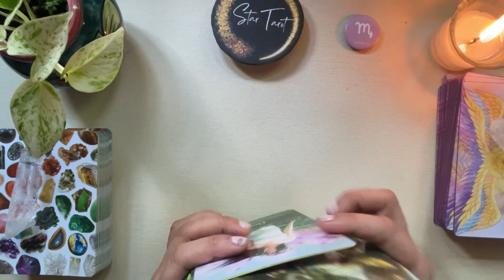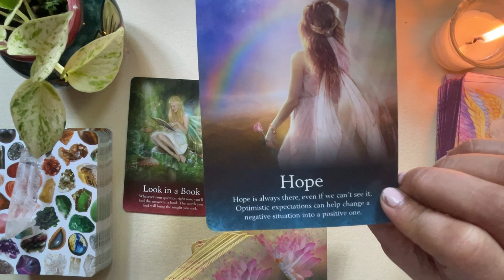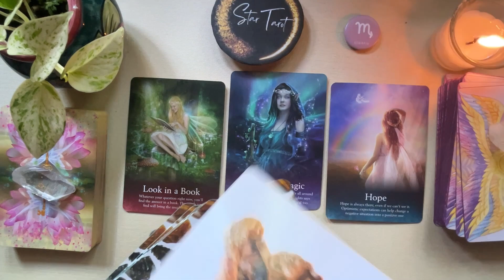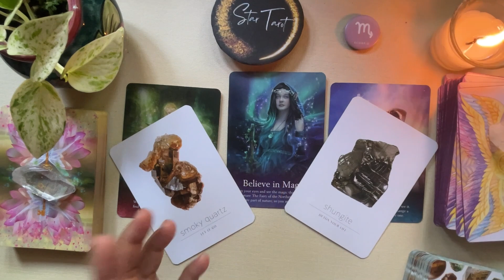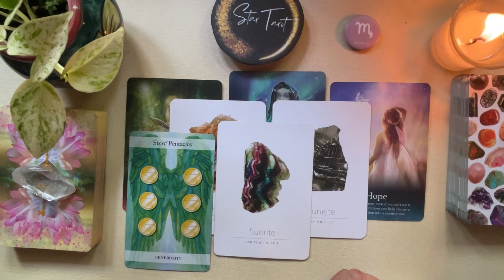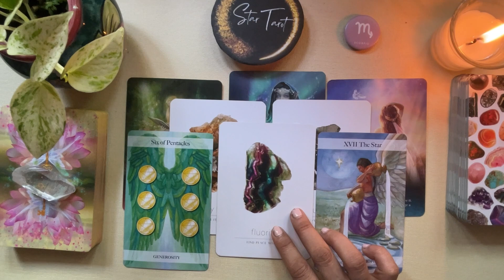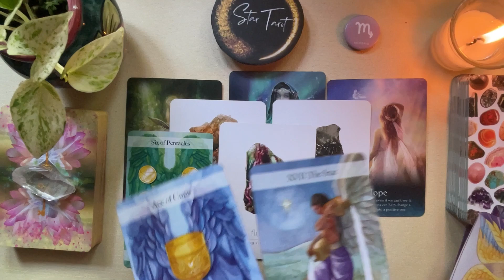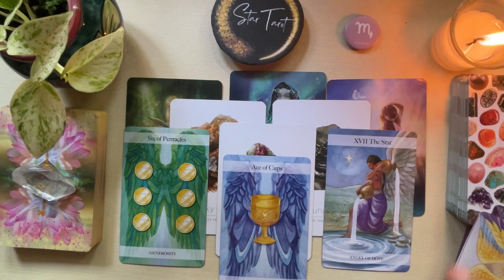♏️SCORPIO✨April 23-29, 2023🔮| Tagalog Weekly Reading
Hello beautiful soul! I hope you enjoyed your April 23-29, 2023 Tagalog Weekly Reading. I appreciate your support! Blessings, love and light! 🙏❤️